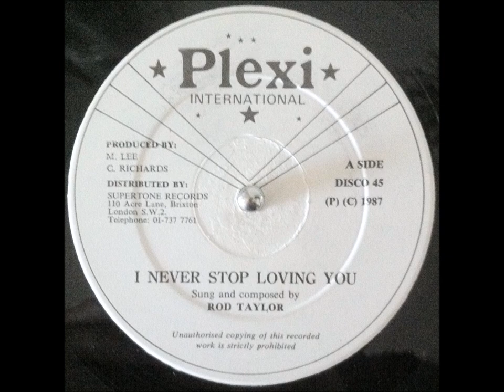Rod Taylor - I Never Stop Loving You + Dub - 12" Plexi Int 1987 - LOVERS DIGITAL 80'S DANCEHALL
" YOU SAID : I NEVER LOVE YOU DEARLY
BUT I NEVER GONNA STOP LOVING YOU
I NEVER GONNA STOP CARE FOR YOU ..."

FOR MY ONLY ONE